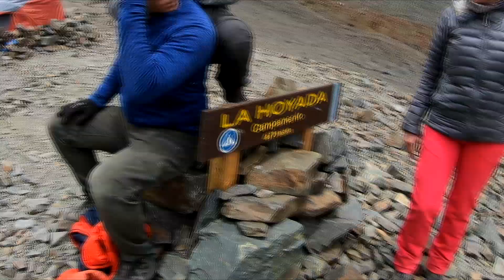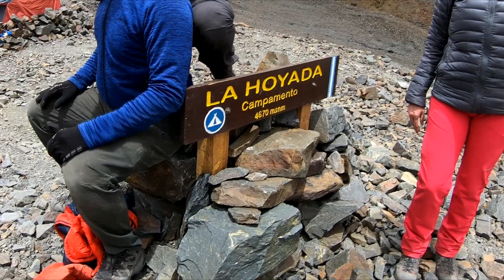Cerro Plata: de Salto a Hoyada (parte 4 de 7)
31 dezembro 2019 e 1 janeiro 2020 - Dia de descanso em Salto e subida até Hoyada para aclimatar.

Acesse nosso site para ver o relato e fotos desse dia.

Conheça as montanhas a partir de uma perspectiva diferente!